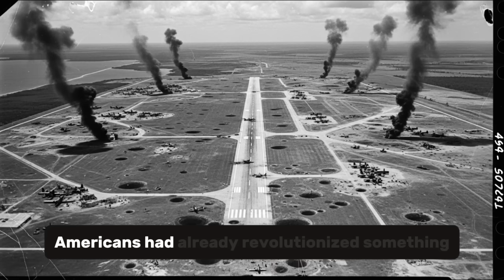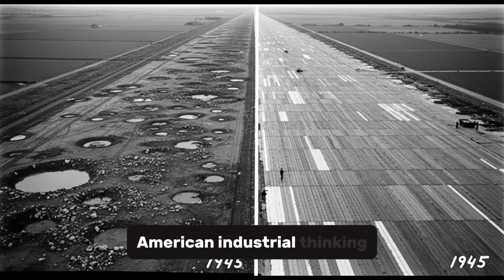Axis Engineers Couldn’t Believe How Fast Americans Repaired Bombed Airfields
Axis Engineers Couldn't Believe How Fast Americans Repaired Bombed Airfields | WWII Engineering Miracle
During World War II, something impossible kept happening on American airfields. Japanese and German forces would bomb runways into oblivion—massive craters, total destruction. Mission accomplished. But within hours, American planes were taking off again from those same "destroyed" runways.
Axis engineers were baffled. By their calculations, repairs should take weeks, even months. The Americans were doing it in less than a day. German High Command ordered investigations. Japanese commanders suspected secret weapons. They were looking for complicated answers.
The truth? Americans had revolutionized military engineering itself.
This is the untold story of Rapid Runway Repair—how American ingenuity, assembly-line thinking, and the legendary Seabees turned airfield damage repair into a devastating psychological weapon. While Axis forces focused on precision and perfection, Americans focused on speed and function.
Discover how bomb crater repair techniques developed in the Pacific and European theaters changed modern warfare forever. From Marston Matting to expedient repair methods, learn why American airfield pavement repair made their air superiority virtually unstoppable.
🎯 KEY TOPICS COVERED:

Rapid Airfield Damage Repair techniques that shocked enemy forces
Military Airfield Engineering innovations in WWII
American Airfield Repair methods vs. Axis approaches
WWII Seabees and their revolutionary repair systems
Bomb Crater Repair strategies that took hours instead of weeks
Expedient Airfield Repair Methods still used by militaries today
The psychological impact of unstoppable American airfields

This wasn't about secret technology or wonder weapons. It was about thinking differently. And it changed warfare forever.